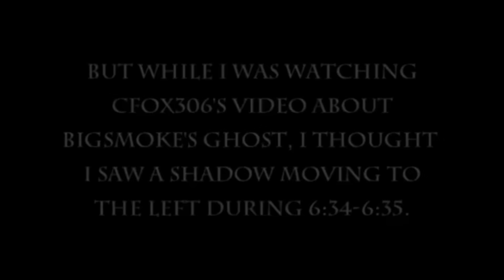Cosas que GTA San Andreas hizo mejor que GTA 5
En este video les vengo a demostrar algunas cosas en las que San Andreas destaca y GTA 5 no. Los aspectos a tener en cuenta en este video serán el clima, la personalización de los carros, la atmosfera terrorífica y los aeropuertos.